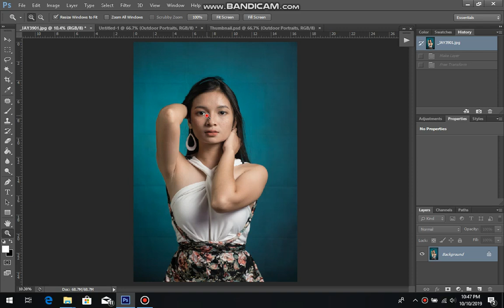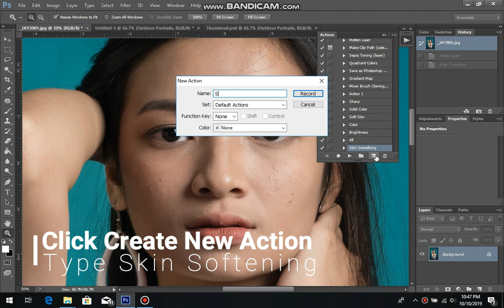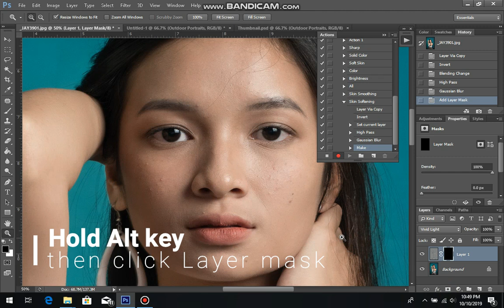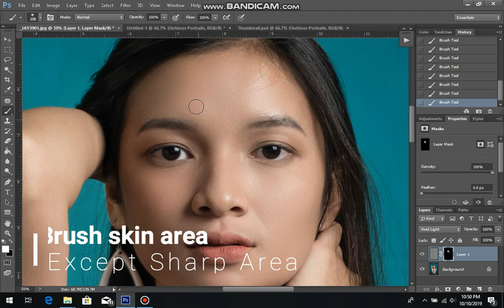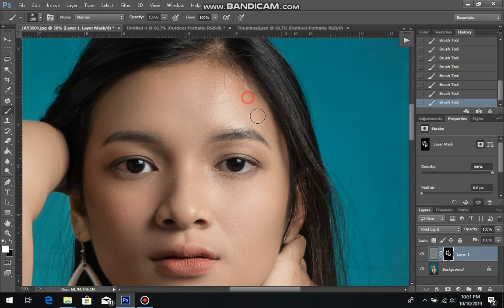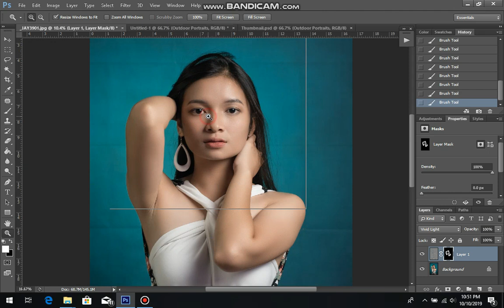How to Create Action Preset & Create High-End Skin Softening in Photoshop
Using Adobe Photoshop CS6:
How to Create Action Preset & Create High-End Skin Softening

You can check my previous tutorial video for:
How to pop-up colors using Adjustment Layers @